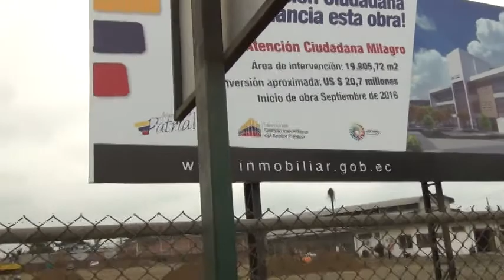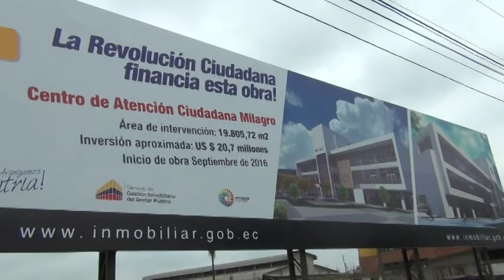Avanza construcción del Centro de Atención Ciudadana en Milagro+